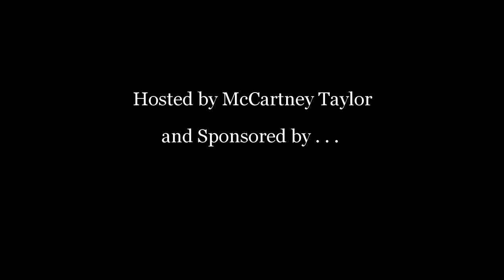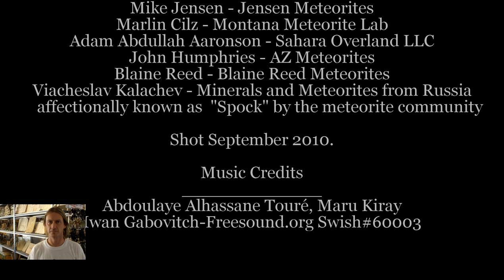IoM: Dealers' Advice to Meteorite Collectors- Episode 2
or join us on Facebook!

Meteorite Collecting can be daunting. Here is the advice from several dealers for new meteorite collectors.  Filmed at the Denver Meteorite Show in 2010. Includes Advice from Blaine Reed, Mike Jensen, Marlin Cilz, Viacheslav "Spock" Kalachev, Adam Aaronson, and John Humphries.